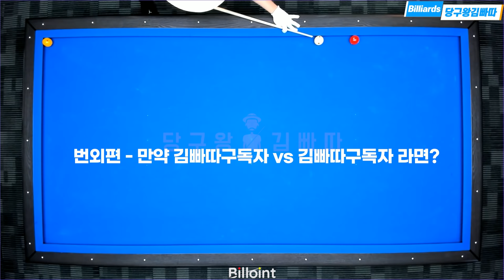[예능] 상대방이 짜증나게 한다구요? 언제까지 당하기만 할건가요 ?이제 갚아주면 됩니다. 최초공개 김빠따의 신기술 5가지!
게임 중 상대방이 이런 행동을 하면 신경을 안쓸려고해도
신경이 쓰이시죠. 그래서 게임도 넘어가는 경우가 있습니다.
이제 더이상 참지마세요! 복수해버리세요!
(물론. 예능입니다 ㅋㅋㅋㅋㅋ)
참고로 티 안나게 시도해보세요.

유튜브나 선수경기를 보시거나 게임중에 예술구, 난구가 있을때
어?  이런공을 김빠따도 칠 수 있을까? 하는 영상이 있으면
언제든지 링크와 함께 댓글로 남겨주세요!
시도해보겠습니다! 하하
메일로 보내주셔도 됩니다^^

문의사항있으시면 연락주세요 ( 궁금한 난구 등등 )
김빠따의 상식선에서  확실히 치고 알려드립니다!
if you have any inquires please let me know